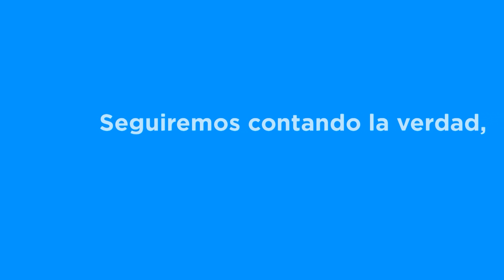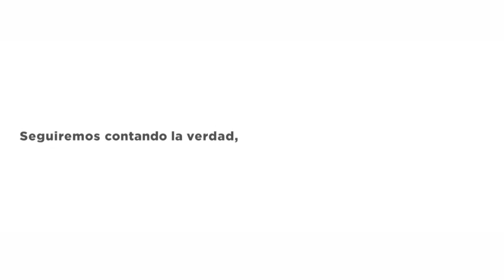¡Sonora "A" es campeón invicto!